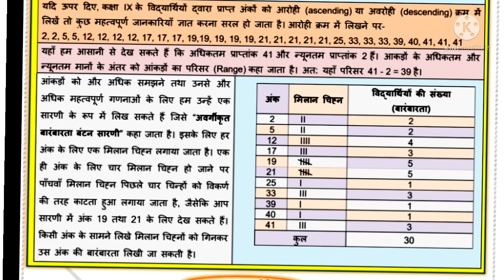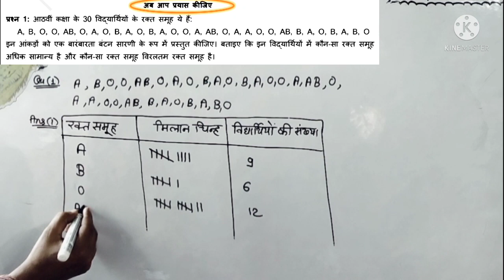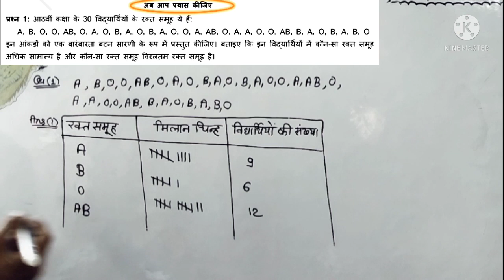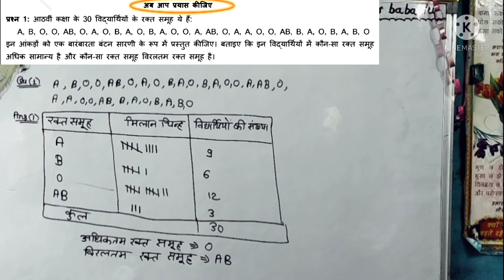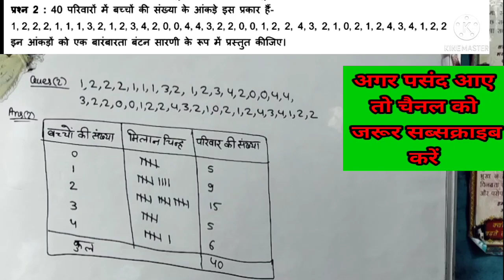Class 9 Maths Worksheet 38 (6/10/21)hindi medium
ganit kaksha 9, ganit karya patrak 38 kaksha 9, aaj ka karya patrak 38 ganit, class tenth math worksheet 38 in Hindi medium, worksheet 38 math class 9